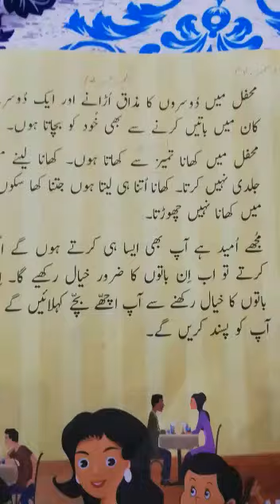Class Two. Urdu. Third term. Lecture# 12